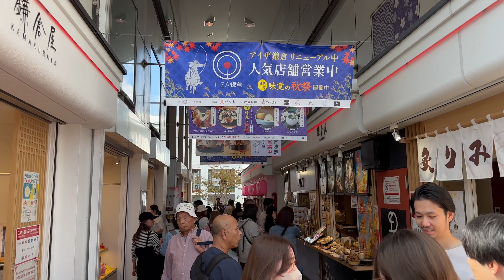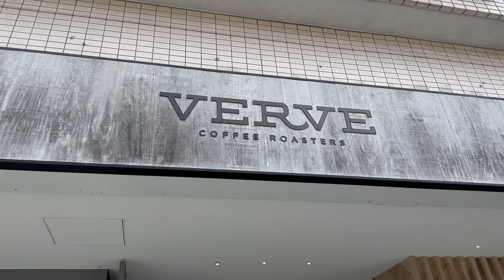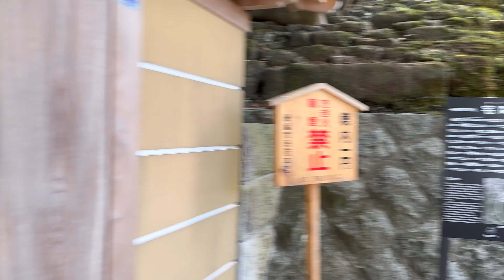A Kamakura Adventure - Mr Daps Goes To Japan 4K